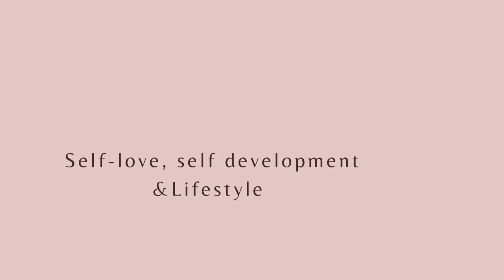SOME HABITS ATTRACTIVE PEOPLE EXHIBIT.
In this video i talked about some simple habits that attractive people have  or exhibit.